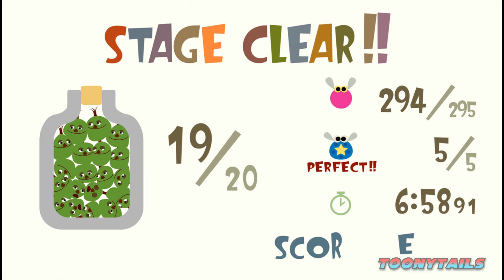LocoRoco Series : All Giant Creature Levels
I finally got back to this series now.. That's it.